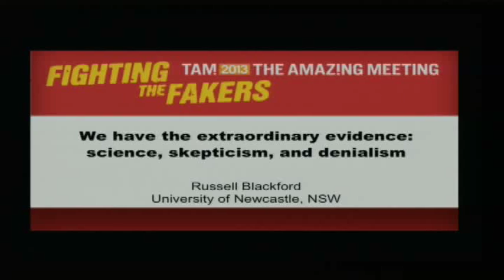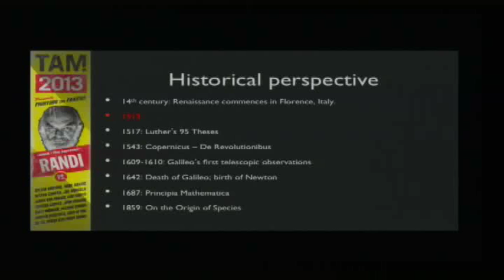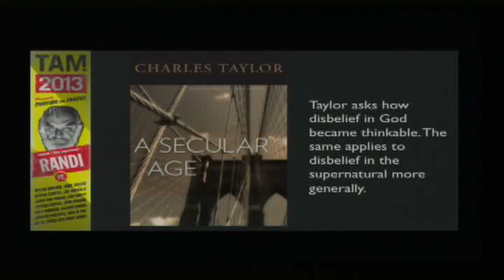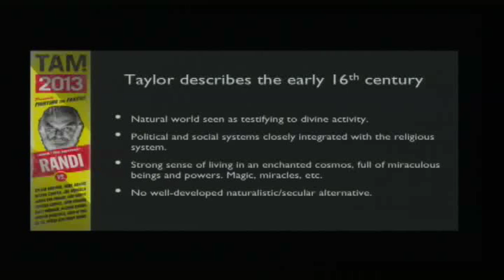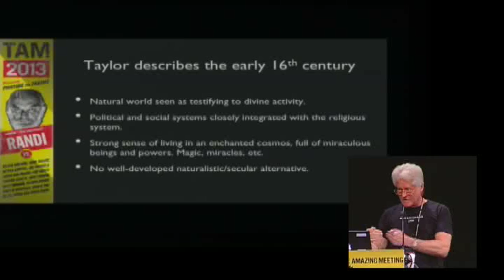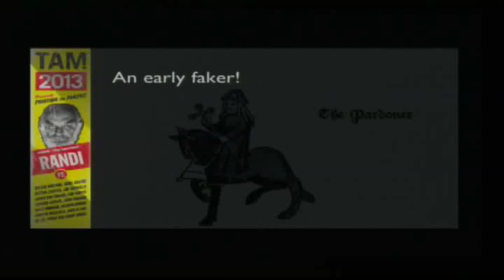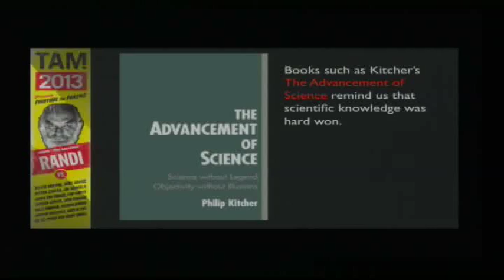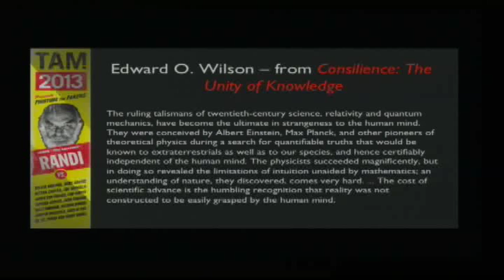Russell Blackford - We have the extraordinary evidence! TAM 2013